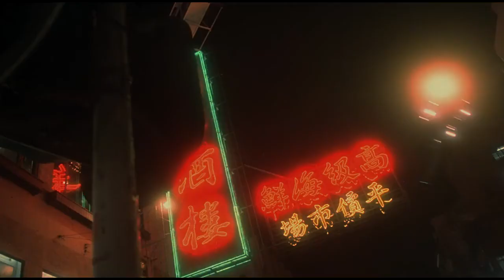Posing In Bondage - Japanese Breakfast (Fallen Angels)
Film: Fallen Angels (directed by Wong Kar-Wai, 1995)